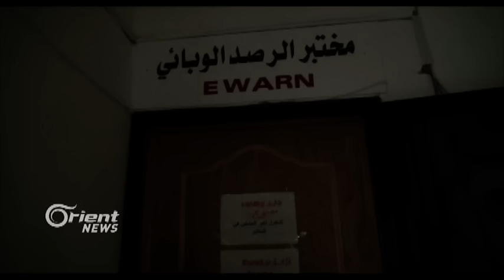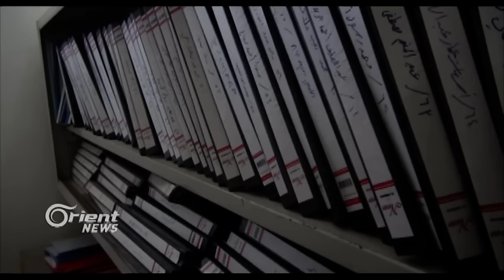مخاوف على مصير الأطفال المصابين بمرض التلاسيميا بريف حلب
يعاني أكثر من ثلاثمئة طفل في ريف حلب من مرض التلاسيميا أو ما بعرف بنقص الكريات الحمر، ويبدي الأهالي تخوفا على مصير أطفالهم بعد تسجيل حالة وفاة بالمرض بعد تعليق مديرية الصحة الحرة لعمل مركز علاج التلاسيميا الوحيد

كريمة السعيد – مراسلة أورينت نيوز – ريف حلب